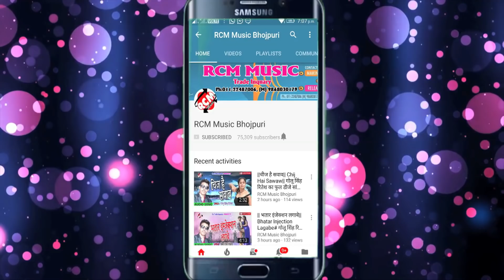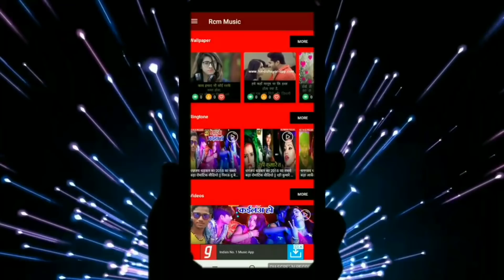Triloki Tahalaka का बड़ा छठ सांग || बेटा एगो रहते कोशी लेके जाई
Title: Beta Ego Rahte Koshi Leke Jaee
Singer:  Triloki Tahalaka
Lable: RCM Music
Lyrics:  Triloki
Video Director:
DOP: